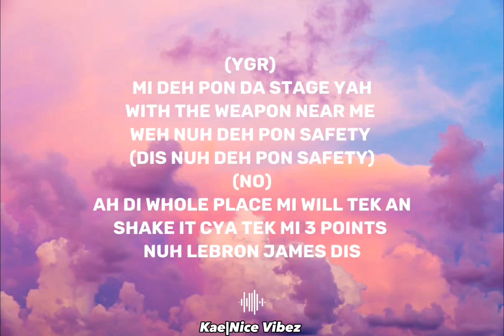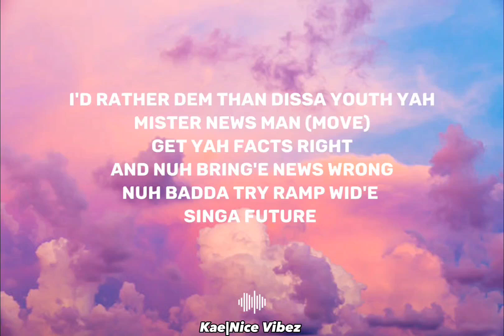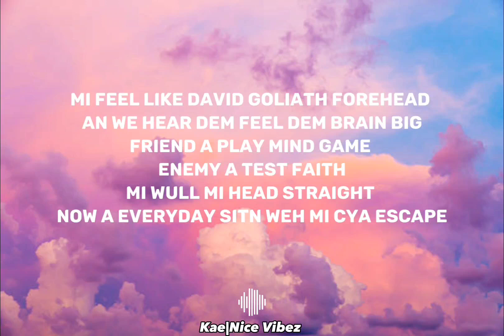Jahshii- False Alarm (Lyrics)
Jahshii- False Alarm

Lyrics Music Video Of "Jahshii- False Alarm"
By: Kae Nice Vibez

Kae Nice Vibez does not own any properties this song.